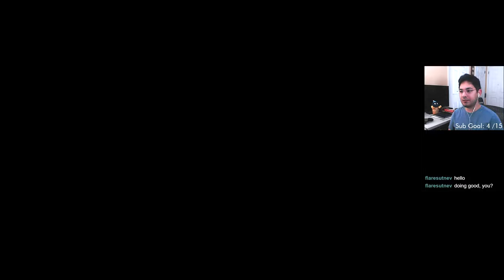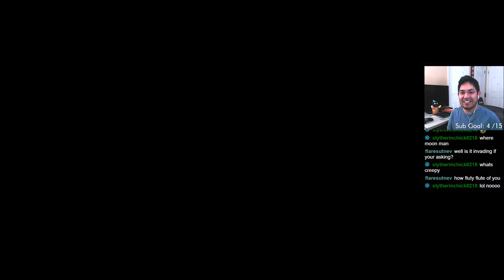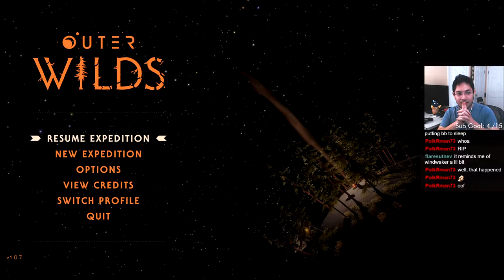Outer Wilds | DAY 1 | Full Stream